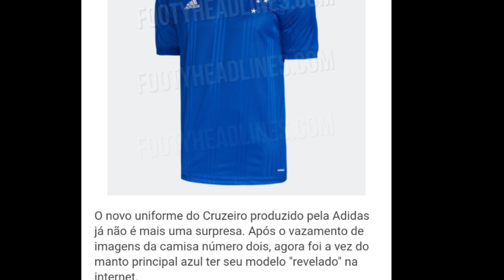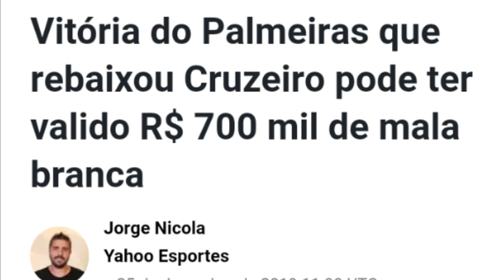News: Nova Camisa da Adidas, Dodô no Corinthians, Volta de Alexandre Mattos e Limpa no Elenco!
Cruzeiro Nova camisa Adidas Série B Brasileirão Nova diretoria Dodô Corinthians Thiago Neves Alexandre Mattos Pedro Lourenço